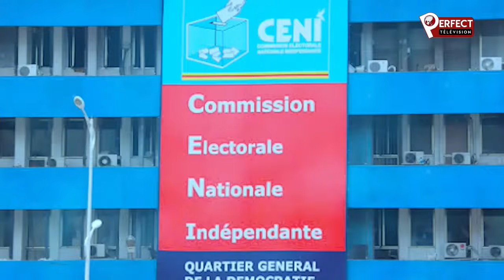PERFECT ACTU : MUYAYA RECADRE KABUYA, DÉBAT HOULEUX ENTRE TSHIBAMBE ET LOMPEMPE.